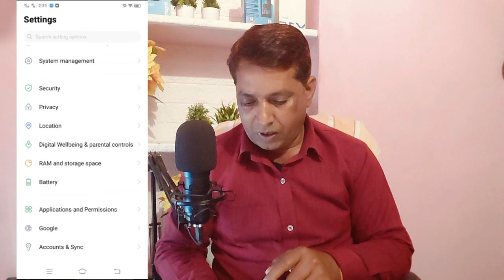App Permission Kya Hai : Mobile Me Apps Ki Permission Kaise Set Kare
About This Video: App Permission Kya Hai : Mobile Me Apps Ki Permission Kaise Set Kare |  Apps Permission Set Kare

App Permission Kya Hai
Mobile Me Apps Ki Permission Kaise Set Kare
Apps Ki Permission Kaise Set Kare,Apps Permission Set Kare
Apps Permission Kaise Set Kare
App Permission Kaise Set Kare
app ki permission kaise kare